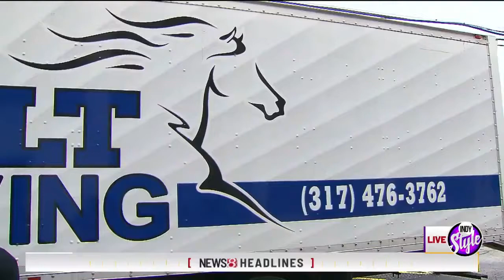Colt Moving on 'Indy Style'